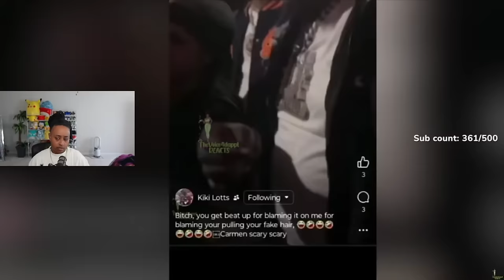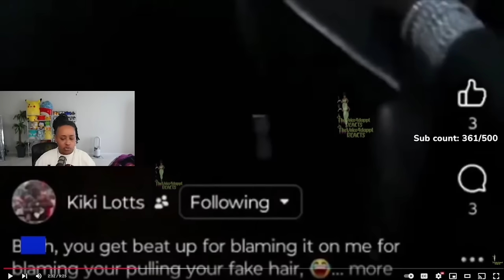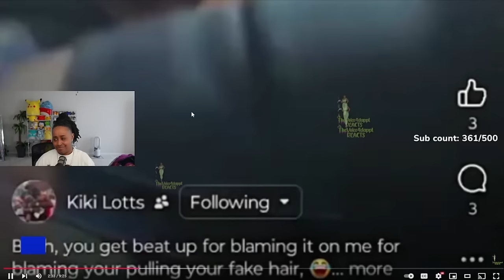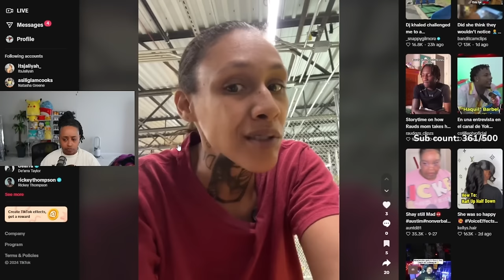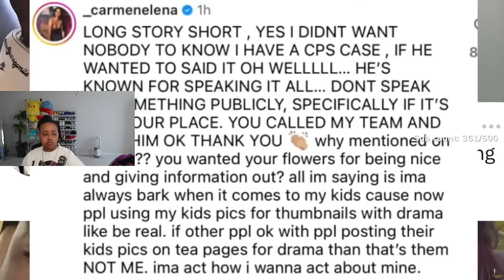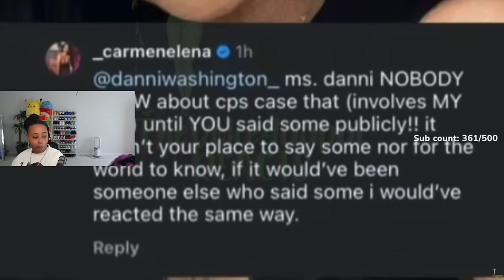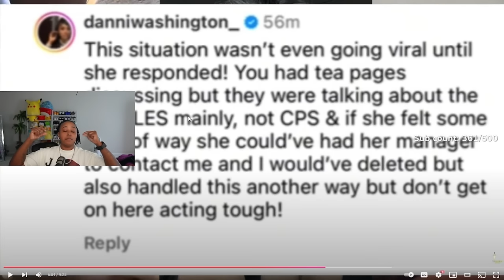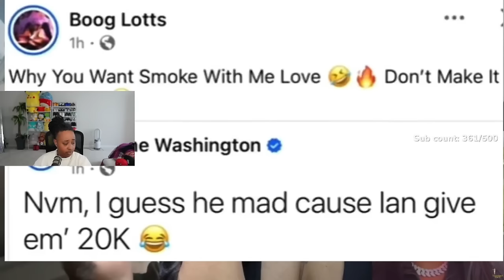Carmen Alomst JUMPED At Big Boogie Concert🥊🤬Carmen & Big Boogie "GOES OFF" ON Corey's EX-GF Danni